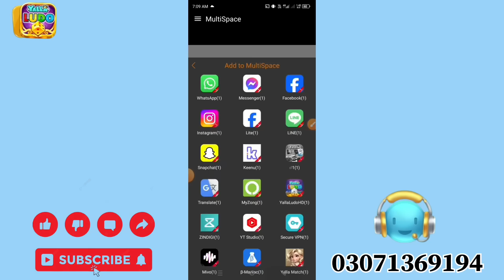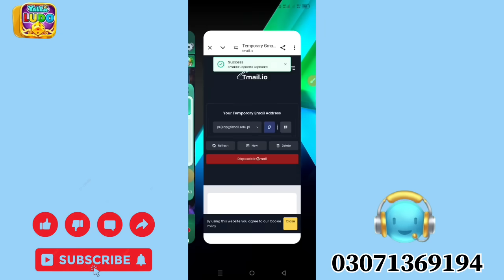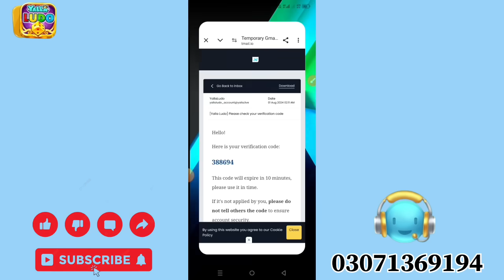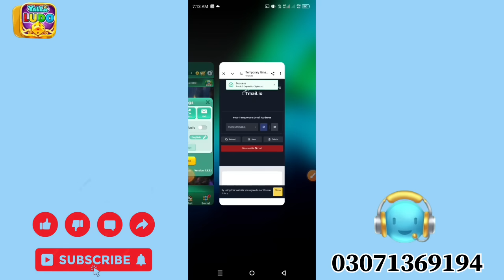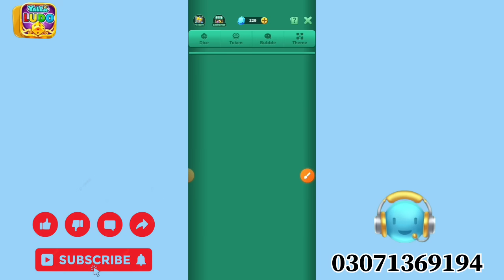Yalla Ludo New Activity Friend Referrals Full Info| Yalla Ludo New Event Friend Referrals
آپ نیچے دیئے گئے بٹن پر کلک کر کے ہم سے رابطہ کر سکتے ہیں اور یہ ہمارا واٹس ایپ نمبر ہے

 اور اگر آپ کو Yalla لڈو سے متعلق کوئی مسئلہ ہے تو آپ ہم سے رابطہ کر سکتے ہیں اور اگر آپ کے پاس یہ یالہ لڈو ہے تو آپ ہم سے بھی رابطہ کر سکتے ہیں اگر آپ ہیرے خریدنا چاہتے ہیں۔ وغیرہ چینل کو سبسکرائب کریں۔